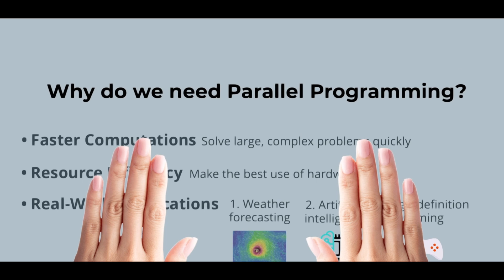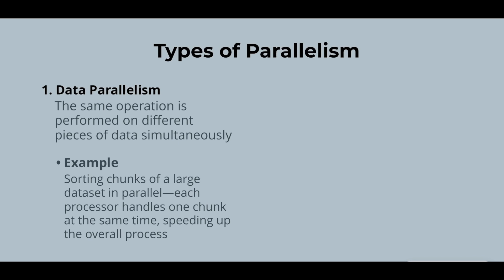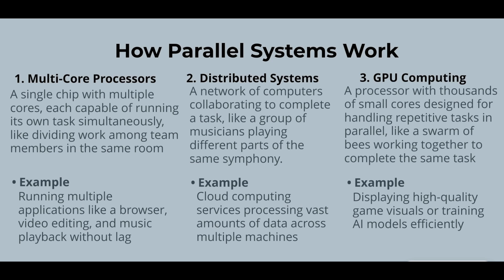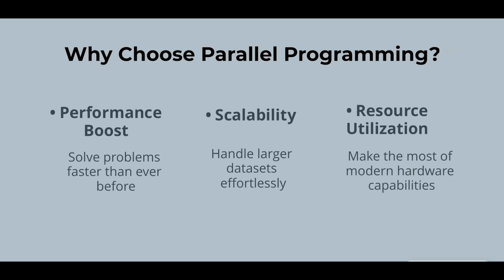Introduction to Parallel Programming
ARTI503 - Parallel Computer Architecture and Programming
Supervised by Dr. Rabab Alkhalifa